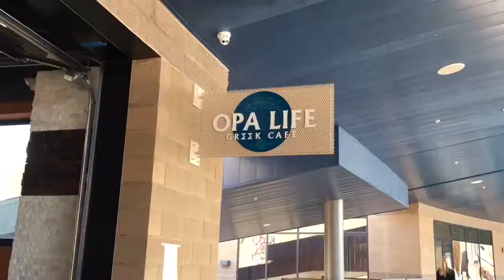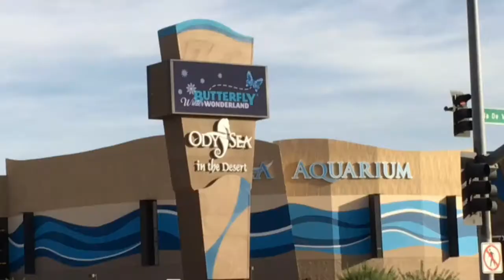We Went to the OdySea Aquarium! Day 5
Thank you guys so much for watching this video. If you are ever near Phoenix Arizona or go on vacation I highly recommend that you go and check out the OdySea aquarium.

-The OdySea Aquarium-

Also if you do go to the aquarium you need to check out the SeaTrek! It is a Exhibit that is basically you and a group of people either your family or other people and you go into a tank wich is full of fish,stingrays and yes sharks. But there are very few sharks and they are all toothless so you are safe. You are under for around 30 minutes with a helmet that rests on your shoulders. Have Fun!